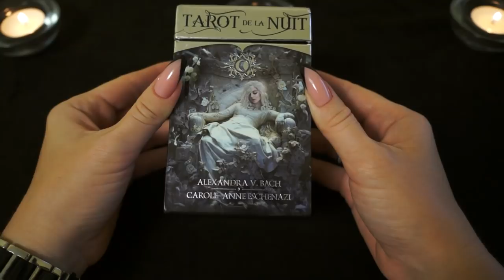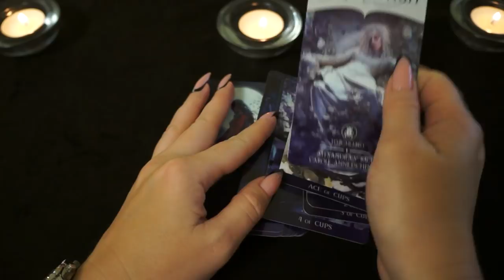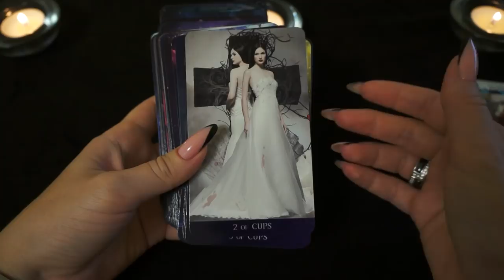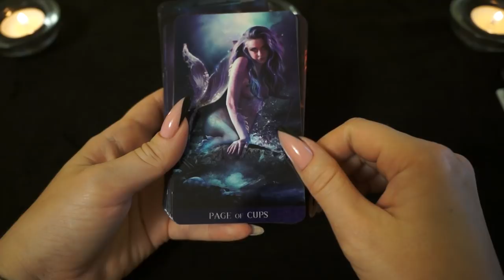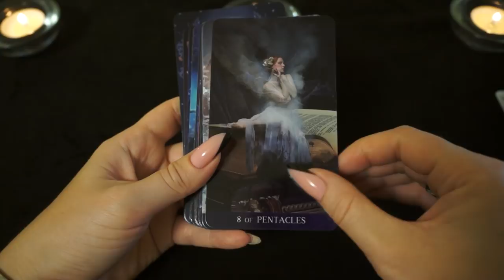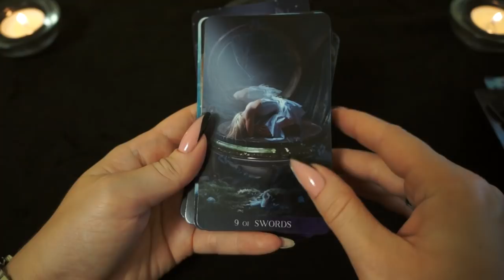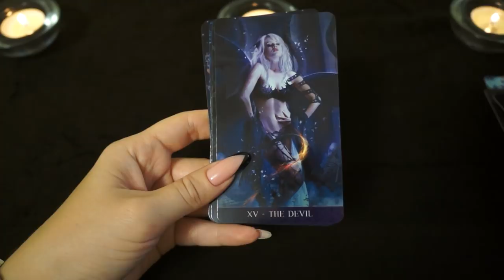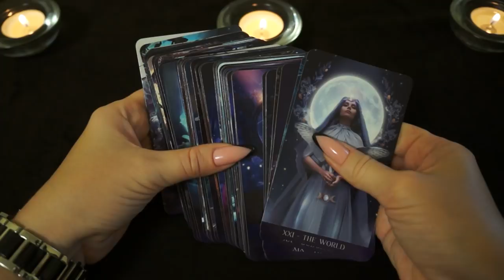Обзор колоды "Tarot de la nuit"